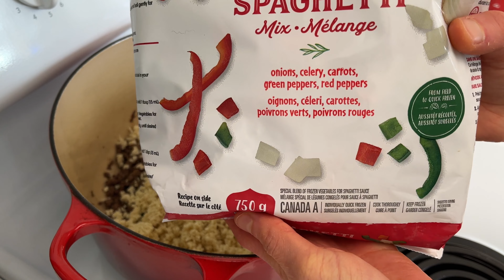MEAL PREP santé, rapide et économique | 8 conseils pour maximiser son temps en cuisine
Bonjour à tous, aujourd’hui je vous emmène dans ma Meal Prep du Samedi : des recettes ultra simples, santé et économiques incluant la sauce à spaghetti légendaire de ma grand-mère:) En prime, je partage 8 astuces pour maximiser son temps en cuisine et gagner en efficacité, parce que personne ne veut rester des heures à cuisiner le week-end. Pour seulement 1 heure de temps de préparation, j’ai obtenu 28 portions! Ça vaut le coup d’essayer!

SAUCE À SPAGHETTI (version originale)
Huile d’olive
1 kg de bœuf haché
4 branches de céleri, coupés en dés (environ 2 tasses)
2 petits oignons, coupés en dés (environ 1 2/3 tasse)
2 carottes, coupées en dés (environ 1 1/3 tasse)
1 grosse gousse d’ail, hachée
1 conserve de 1.36 L de jus de tomates Heinz
1 conserve de 540 ml de jus de tomates Heinz
1 conserve de 796 ml de tomates en dés Aylmer
2 conserves de 156 ml de pâte de tomates Hunts
15 ml (1 c. à table) d’origan séché
15 ml (1 c. à table) d’assaisonnement à l’italienne
11.25 ml (3/4 c. à table) de marjolaine séchée
5 ml (1 c. à thé) comble de basilic séché
2.5 ml (1/2 c. à thé) de romarin séché
5 ml (1 c. à thé) de flocons de piment chili
2.5 ml (1/2 c. à thé) de sauce tabasco (ou au goût)
3 feuilles de laurier
5 ml (1 c. à thé) de sucre

Dans un gros chaudron, faire suer les oignons dans un peu d’huile. Ajouter les légumes et poursuivre la cuisson environ 15 à 20 minutes. Ajouter la viande et bien défaire en petits morceaux. Une fois qu’elle a perdu sa teinte rosée, ajouter le reste des ingrédients et bien brasser. Porter à ébullition et laisser mijoter doucement, à découvert, pendant environ 2 h, en brassant de temps à autre, ou jusqu’à ce que la sauce épaississe. Rectifier les assaisonnements au besoin.

Modifications de Valérie;)
1. Remplacer la moitié de la viande par un bloc de tofu de 454 g émietté au robot culinaire. À intégrer à la viande cuite, avant le reste des ingrédients.
2. Préférer les choix de viandes moins grasses comme la volaille hachée extra-maigre, le bœuf haché extra-maigre, le porc haché extra-maigre ou la viande de gibier.
3. J'aime parfois ajouter d'autres légumes au mix (champignons et poivrons par exemple).
4. Quand le temps manque, je remplace les légumes (à l’exception de l’ail) par un sac de légumes surgelés à spaghetti de 750g. À intégrer au mélange de viande et de tofu, avant le reste des ingrédients.

POULET ET LÉGUMES AU FOUR
6 cuisses de poulet
Pommes de terre Russet, coupées en morceaux
1 citron, zeste et jus
3 gousses d’ail, hachées
15 ml (1 c. à table) de thym frais
5 ml (1 c. à thé) de paprika fumé
15 ml (1 c. à table) d’huile d’olive
3 branches de thym frais
1 citron tranché

Radis, coupés en deux
Brocoli, coupé en fleurons
Haricots verts, parés
Huile d’olive
Poudre d’ail
Thym séché